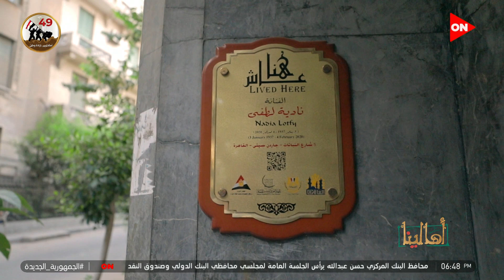أهالينا - رضا بتحكيلنا إزاي كانت أول شرارة حب بينها وبين سلامة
جزء من حلقة اليوم الجمعة 14 أكتوبر 2022 من برنامج أهالينا مع ملك صالح وفيها لقاء مع نورفنانة اعمال يدوية تروي لنا نقطة التحول في نجاح شغلها، وتأثير حب المهنة والشغف وكيف حولوا هواية نور لبيزنس ناجح وكيف إستطاعت تسويق شغلها وماهي أسرار نجاحها، وأيضا لقاء مع عم سند شاهين صاحب اقدم مكتبة في جاردن سيتي، يروي  لنا تاريخ المكان، والفرق بين منطقة جاردن سيتي سابقا والان، وأيضا يشرح لنا معني كلمة خردوات، وايضا تناول قصة كفاح وإخلاص بين بنت البلد رضا والمجتهد سلامة، وهي قصة حب وكفاح برعاية نجوم الزمن الجميل، وتروي لنا رضا  الجانب الانساني للفنانة نادية لطفي واخر لحظة مؤلمة قبل وفاتها.